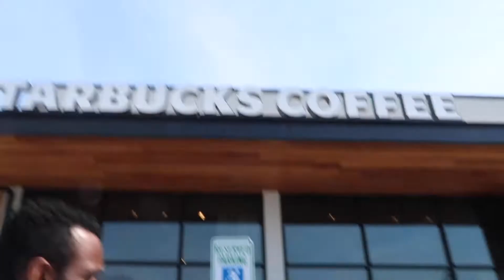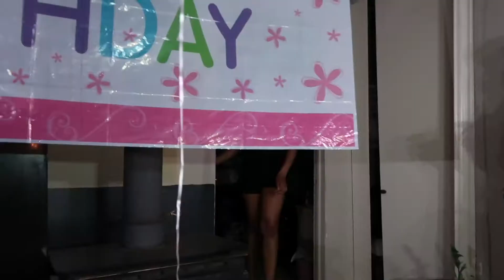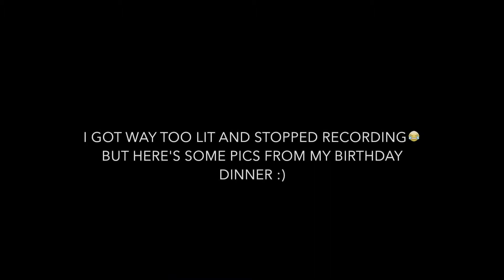CHAPTER 24 - BIRTHDAY VLOG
Twitter: Msssneema (not super active on here)